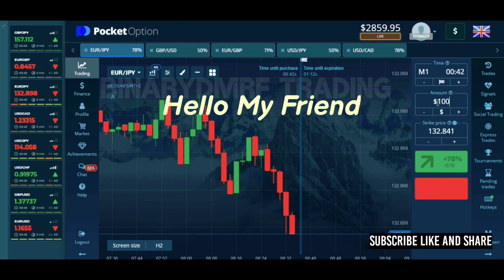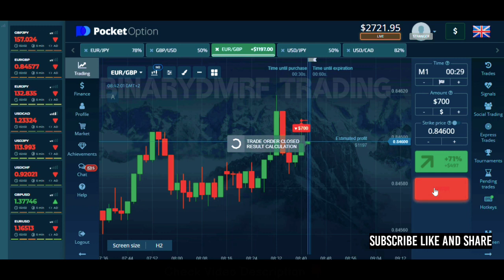Today's Profit !!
This platform has many advantages:
1. full set commodity trading
2. the most complete trading tools and initiators
3. copy trading signal
4. fast deposit and withdraw
5. etc
register quotex:

including:
1. How to read good trends
2. how to read charts
3. how to read a candle
4. How to organize psychology
5. how to manage finances.
6.How to use the app (app signals or trading bots) all of that can be found on this channel.